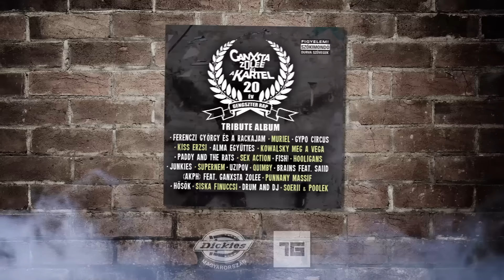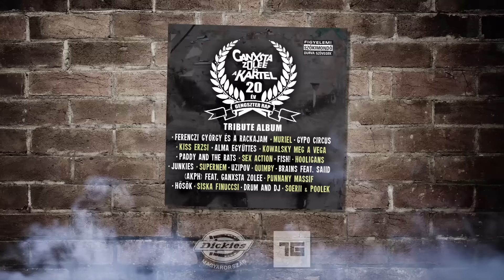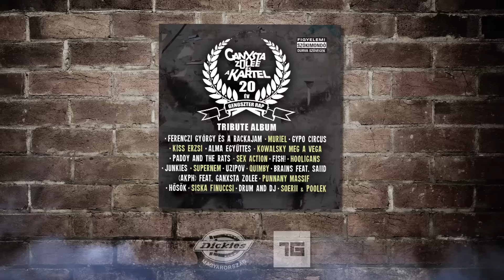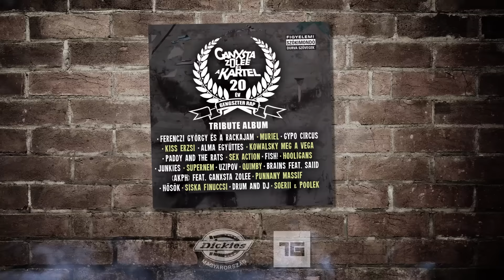Hooligans - Ki a fasza gyerek? (Ganxsta Tribute)